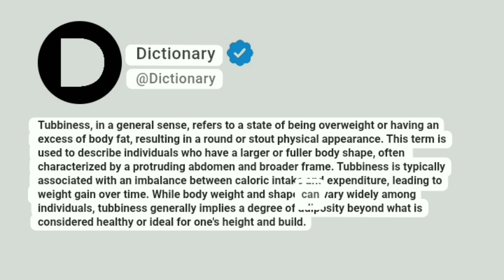Tubbiness Meaning In English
Tubbiness, in a general sense, refers to a state of being overweight or having an excess of body fat, resulting in a round or stout physical appearance. This term is used to describe individuals who have a larger or fuller body shape, often characterized by a protruding abdomen and broader frame. Tubbiness is typically associated with an imbalance between caloric intake and expenditure, leading to weight gain over time. While body weight and shape can vary widely among individuals, tubbiness generally implies a degree of adiposity beyond what is considered healthy or ideal for one's height and build.